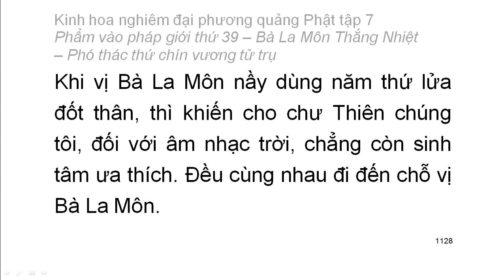Tập 7: Kinh hoa nghiêm: Phẩm vào pháp giới thứ 39 - Thiện Tài tham vấn 53 vị thiện tri thức (77)